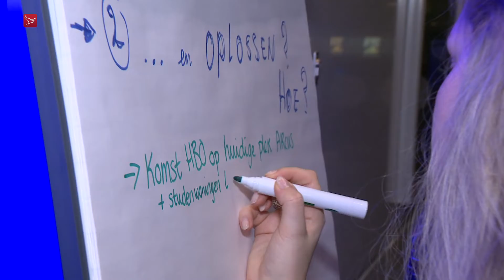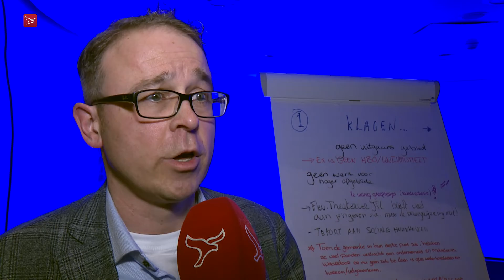Jongeren centraal bij Buitenraad Lelystad